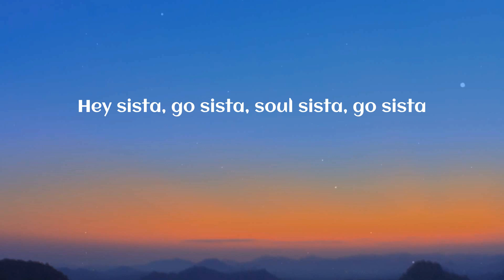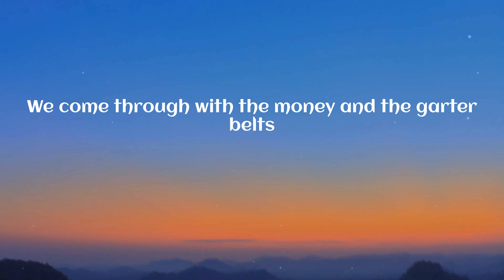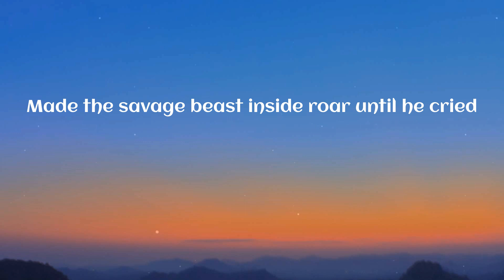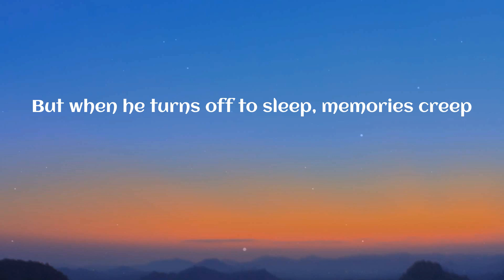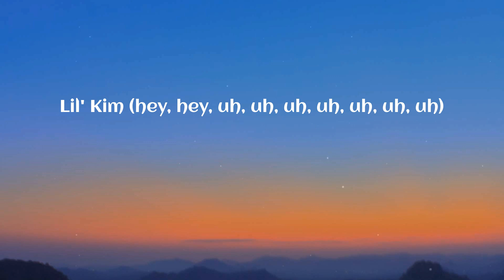Christina Aguilera - Lady Marmalade (Lyrics)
Lady Marmalade (Lyrics) - Christina Aguilera

🎤 Lyrics Lady Marmalade:
Where's all my soul sistas?
Lemme hear ya'll flow, sistas
Hey sista, go sista, soul sista, flow sista
Hey sista, go sista, soul sista, go sista
She said, "Hello, hey Joe, you wanna give it a go?"
Oh, uh-huh
Gitchie, gitchie, ya-ya, da-da (hey, hey, hey)
Gitchie, gitchie, ya-ya, here (here)
Mocha Chocolata, ya-ya (ooh, yeah)
Creole Lady Marmalade
(What-what? What-what?)
Ooh, oh
He sat in her boudoir while she freshened up
Boy drank all that Magnolia wine
On her black satin sheets' where he started to freak, yeah
Gitchie, gitchie, ya-ya, da-da (da-da-da)
Gitchie, gitchie, ya-ya, here (ooh, yeah, yeah)
Mocha Chocolata, ya-ya (yeah, yeah)
(Ce soir, what, what, what?)
Voulez-vous coucher avec moi? Ooh
We come through with the money and the garter belts
Let him know we 'bout that cake straight out the gate (uh)
I'm sayin', "Why spend mine when I can spend yours?"
I'ma keep playing these cats out like Atari
Wear high heel shoes, get love from the dudes
Hey sistas, soul sistas, betta get that dough, sistas
We drink wine with diamonds in the glass
By the case, the meaning of expensive taste
If you wanna gitchie, gitchie, ya-ya (c'mon)
Mocha Chocolata (what?)
Creole Lady Marmalade
One more time, c'mon now
Marmalade (ooh)
Lady Marmalade (ooh, yeah, yeah)
Marmalade (no, yeah)
Hey, hey, hey
Touch of her skin, feeling silky smooth, hey
Color of café au lait, alright
Now he's back home doin' 9 to 5 (9 to 5)
He's livin' the grey flannel life
Gitchie, gitchie, ya-ya, da-da (da-da, yeah)
Gitchie, gitchie, ya-ya, here (ooh)
Mocha Chocolata (ohh), ya-ya (oh)
Creole Lady Marmalade
Voulez-vous coucher avec moi, ce soir? (Ce soir)
Voulez-vous coucher avec moi? (All my sistas, yeah)
Voulez-vous coucher avec moi, ohh (c'mon, uh)
Christina (hey, oh)
P!nk (Lady Marmalade)
Lil' Kim (hey, hey, uh, uh, uh, uh, uh, uh, uh)
Mya (oh-oh, oh, ohh)
Rockwilder, baby (baby)
Moulin Rouge (ooh-oh, da-duh, da-duh)
Misdemeanor here
Creole Lady Marmalade
Ooh, ooh-ooh, yes